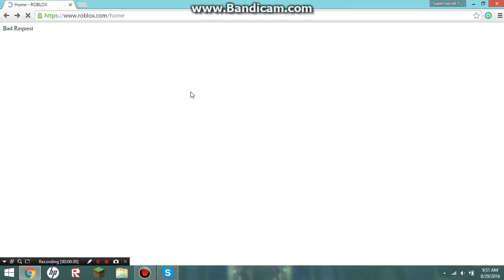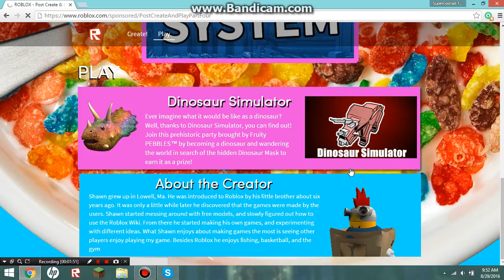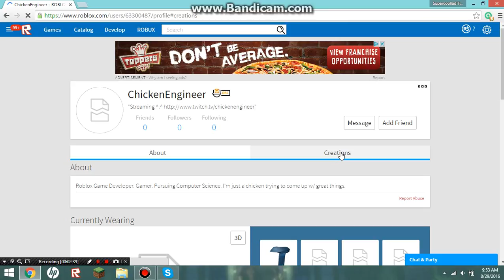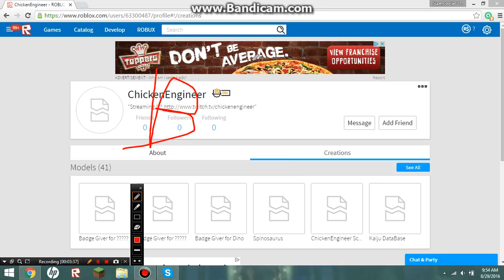Roblox - You Can't Play Any Game ;(